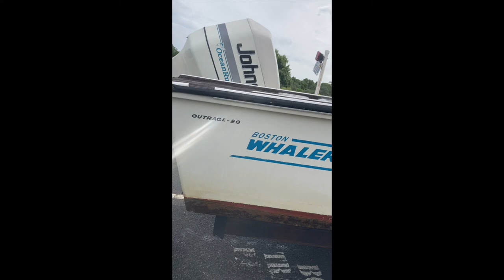the day I sold my boat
some final thoughts on the day I took my Boston Whaler Outrage from her slip to the boat ramp. The final time I drove old gurl. She is off to a new owner in Puerto Rico! Have fun

There was money spent, good times and laughs, frustrations and scares, and freedom enjoyed. I recommend you buy a boat if it is all you can think about. I got it out of my system. But I will be back, with a lot more cash and much wiser. It was a wild ride.